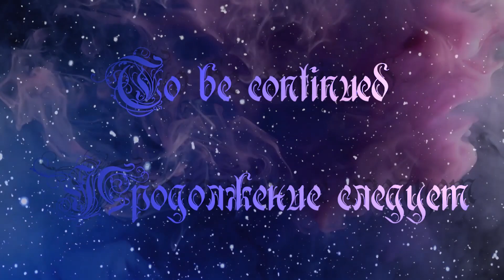Nature Walk / Прогулка на природе № 107 (August 27 Августа )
Musiс / Музыка
Dan Gibson's- Grieg - Morning From The Pier Gynt Suite, Opus.46
Dan Gibson's- Flow Gently, Sweet Afton